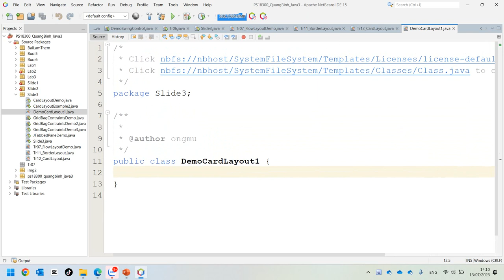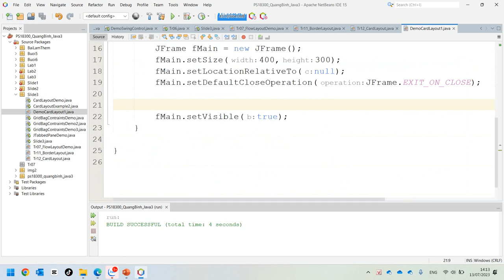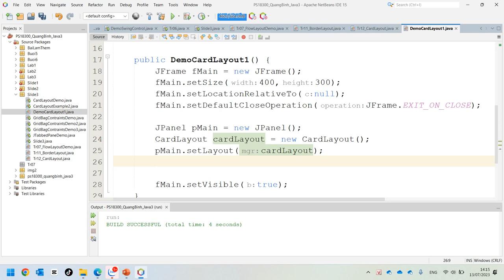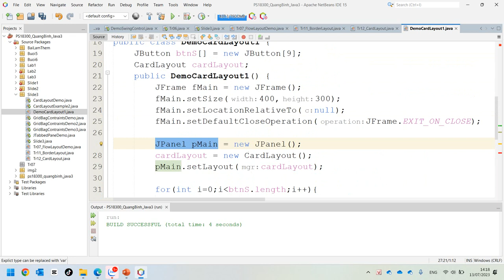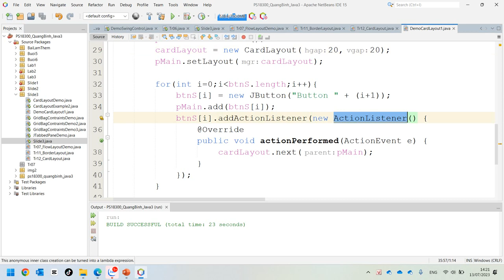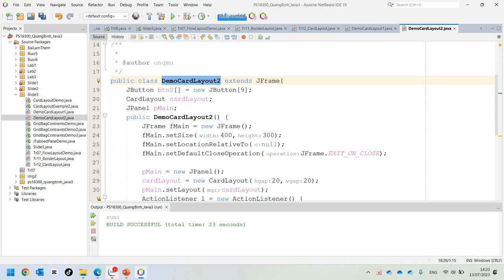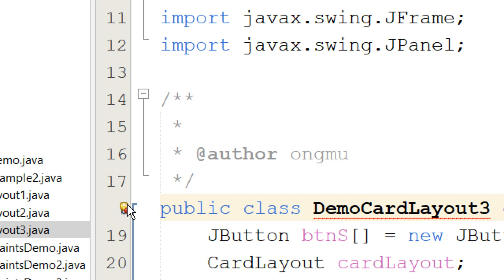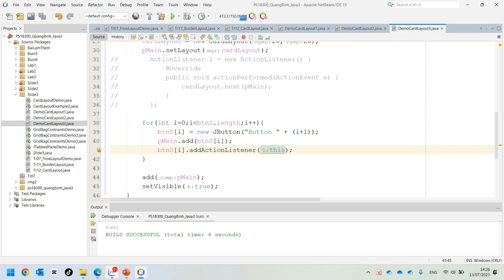Slide 3 - CardLayout Demo extends JFrame và implements ActionListener